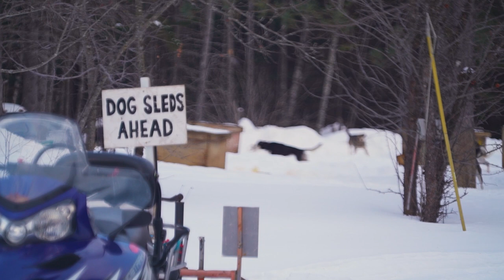Dog Sledding in Maine - Depend on the Dogs - Lone Wolf Guiding Services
Explore the unique world of dog sledding in the New England wilderness of Maine.

Ashley Patterson has a passion for sled dogs that cannot help but inspire interest in this unique sport. A registered Maine guide since 2005, Ashley and her husband, Mark, are the owners of Lone Wolf Guiding Services in the town of Shirley. Lone Wold offers guided dog-sled adventures, moose safaris, waterfall adventures, and mountain hikes.

Ashley not only raises and trains sled dogs, she competes in major dog-sled races, during which she often finds herself depending on her team in the remote wilderness. It's a unique bond between dog and human.